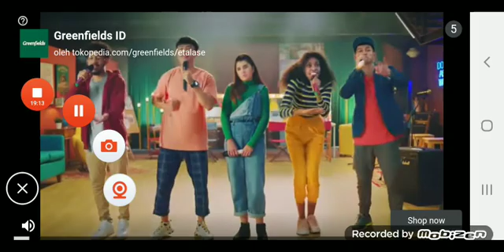dragon drill part 1